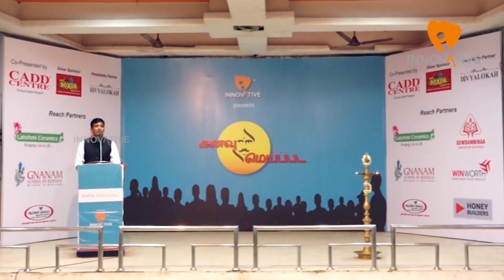மதிய உணவு திட்டம் இல்லனா ஒரு ஜெனரேஷன் படிச்சிருக்காது- Sujith Kumar | Innovative service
Sujith Kumar who runs an NGO and a motivational Speaker, In this Episode Of innovative service Sujith Kumar shares about an incident that happened in his life. Do watch and share your comments.

Seyal Join Global Forum of Action Taker. For Further details : 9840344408

Host:  Mr. N. Venkatesh, Founder of Innovative Services